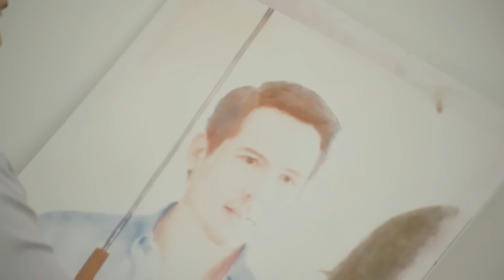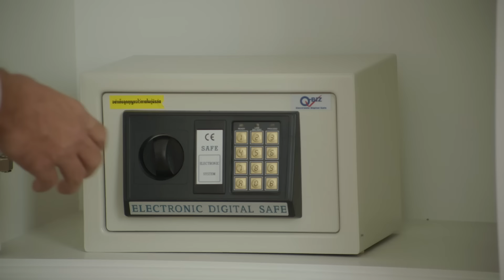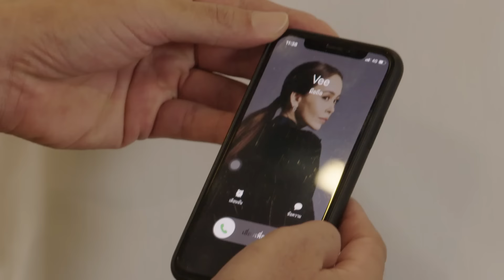[Eng Sub] นาบี ฉันจะไม่รักเธอ NABI, MY STEPDARLING | EP.8 [2/4]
ความแค้น และความสัมพันธ์อันยุ่งเหยิงของพวกเขา จะหยุดที่รักหรือหยุดที่เจ็บ!

นาบี ผู้จัดการสาวสวยของ DUBAI CLUB น้องสาวของ สิริน อดีตผู้จัดการ ที่หายตัวไปอย่างไร้ร่องรอย นาบีจึงต้องเข้ามาทำงานที่ DUBAI CLUB ของ พิเชษชัย เพื่อสืบหาร่องรอยของพี่สาว โดยที่เธอนับถือพิเชษชัยดั่งผู้มีพระคุณ    พิเชษชัย แต่งงานกับ วารี และมีลูกชายคือ กวินทร์  พิเชษชัยรักและไว้ใจสิรินมาก จนทำให้วารีคิดว่า สิรินอาจจะเป็นเมียน้อยของพิเชษชัย! ซึ่งเรื่องทุกอย่างที่วารีเข้าใจแบบนี้ เกิดจากความริษยาของ วีรนาถ น้องสาวแท้ๆ ของวารีเอง ที่หลงรักพิเชษชัย วารีกลายเป็นผู้หญิงที่หวาดระแวง จนวันนึง เกิดเหตุการณ์ที่ทำให้วารีต้องเสียชีวิตลง และ สิรินก็หายตัวไปอย่างไร้ร่องรอยเช่นกัน
การตายของวารี ทำให้กวินทร์ที่กำลังเรียนต่ออยู่ต่างประเทศต้องกลับไทยทันที เพื่อจะสืบหาความจริงว่าแม่ของเขาตายเพราะอุบัติเหตุหรือเพราะฝีมือของใคร ? กวินทร์ถูกส่งไปเรียนตั้งแต่จบม.6 และก่อนที่เขาจะไปเรียนต่อ เขาตัดสินใจบอกรักและขอนาบีเป็นแฟน แต่นาบีปฏิเสธ โดยกวินทร์ไม่รู้ว่าแท้จริงในใจของนาบี เธอรู้สึกดีกับเขา แต่เพราะกวินทร์เป็นลูกชายของพิเชษชัย นาบีจึงต้องเจียมตัว เมื่อกวินทร์กลับมา เขาขอเข้ามาฝึกทำงานที่ CLUB โดยพิเชษชัยให้กวินทร์ เป็นผู้ช่วยของนาบี เพื่อให้นาบีสอนงาน และนั่นทำให้ทั้งสองได้กลับมาใกล้ชิดกัน นาบีพยายามที่จะหยุดความรู้สึกตัวเอง โดยการยืมมือ ปองภพ เพื่อนสนิทของเธอ โดยทำให้กวินทร์เข้าใจผิดว่าเธอคบอยู่กับปองภพ ซึ่งปองภพก็ยอมเล่นละครช่วยนาบีเพราะต้องการข้อแลกเปลี่ยนที่นาบีจะต้องช่วยเขาง้อ แสนดี คุณหมอสาวอดีตรักแรกของปองภพ  กวินทร์พยายามที่จะสืบเรื่องการตายคืนนั้นของแม่เพื่อหาคนผิด แต่ทว่าหลักฐานทุกอย่างที่ได้มา พุ่งตรงไปที่สิริน พี่สาวของนาบี ตามที่วีรนาถวางแผนทุกอย่างไว้ พิเชษชัยไว้ใจและเอ็นดูนาบีเป็นพิเศษ วีรนาถยิ่งแค้นนาบีที่จะแย่งทุกอย่างไปจากเธอ!
พิเชษชัยไปรู้ความลับบางอย่างที่เกี่ยวกับวีรนาถ ทำให้วีรนาถเสียใจและแค้นใจ จึงคิดจัดการกับพิเชษชัย ส่วนกวินทร์ก็เข้าใจผิดคิดว่า นาบีอยากจะเลื่อนฐานะมาเป็นแม่เลี้ยงของตนก็ยิ่งโกรธ
แล้วความแค้นจากความเข้าใจผิด จะคลี่คลายได้หรือไม่ ความสัมพันธ์อันยุ่งเหยิงของพวกเขา จะหยุดที่รักหรือหยุดที่เจ็บ!

นัท มีเรีย เบนเนเดดตี้      รับบท  วีรนาถ
เวอาห์ แสงเงิน                 รับบท กวินทร์
ยงวรี อนิลบล                   รับบท นาบี
ลุค อิชิคาว่า พลาวเด้น     รับบท ปองภพ
พลอยชมพู ศุภทรัพย์        รับบท แสนดี
ทัชชกร บุญลัภยานันท์      รับบท ฟินเน่
พรหมพิริยะ ทองพุทธรักษ์ รับบท พระพาย
ภัทร เอกแสงกุล                 รับบท โอม
พัชรา ทับทอง                     รับบท ชลดา
วรรณปิยะ ออมสินนพกุล   รับบท จูจู
โอลิเวอร์ พูพาร์ท                รับบท พิเชษชัย
อภินันท์ ประเสริฐวัฒนกุล  รับบท เชิดชัย
นิภาวรรณ ทวีพรสวรรค์    รับบท จูงใจ
สุทธิดา เกษมสันต์ ณ อยุธยา  รับบท วารี
กฤษณ์สิรี สุขสวัสดิ์           รับบท สิริน

ติดตาม “นาบี ฉันจะไม่รักเธอ”
ทุกวัน จันทร์-อังคาร เวลา 20:30 น. ทางช่อง GMM25 และ รับชมย้อนหลังฟรีที่แรกทาง Viu เวลา 22.30 น.

เศษ (Dust) Ost.นาบี ฉันจะไม่รักเธอ NABI, MY STEPDARLING - Fluke Gawin
เศษ (Dust) นาบี Version Ost.นาบี ฉันจะไม่รักเธอ - อ้าย สรัลชนา